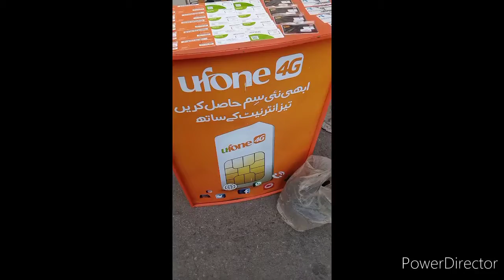اب پیاز ، ٹماٹر کی طرع موبائل سم خریدو۔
سموں کی خریداری اب بہت آسان ھو چکی ھے۔  ورنہ شروع شروع میں اپنی پسند کی سم یا عام سم بھی لائن میں لگ کر خریدنی پڑھتی تھی۔اور سم کی قیمت بھی تین ہزار سے لے کر دس ہزار تک ھوتی تھی۔
فارمولہ تو یہی ھے کی جب مارکیٹ میں کوئی چیز عام ھو جاتی ھے تو اس کی ڈیمانڈ کم ھو جاتی ھے۔ تو کمپنیاں اپنا مال اسی طرع سڑکوں پر فروخت کرنے پرمجبور ھو جاتی ھیں ۔ جیسے اج کل سمے فروخت ھو رھی ھیں ۔